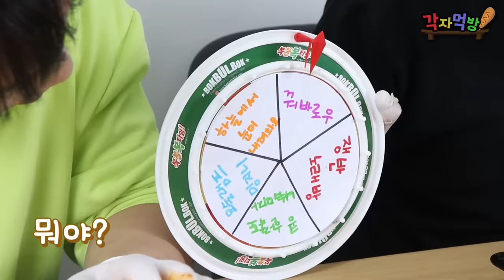치즈를 어디에 넣어도 맛있다고?! 그래서 된장찌개에 넣어봤습니다ㅋㅋㅋ -각자먹방